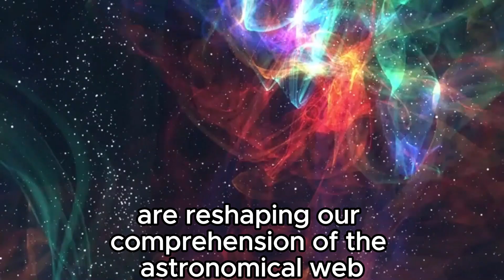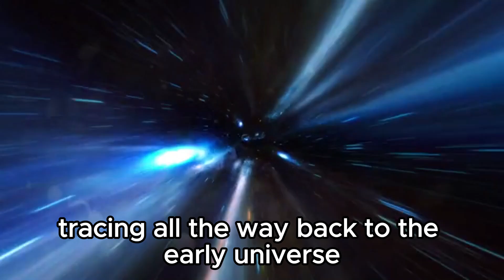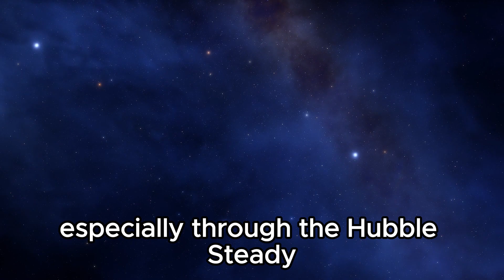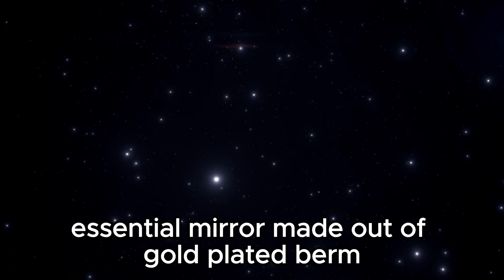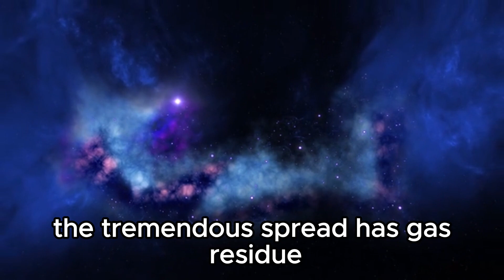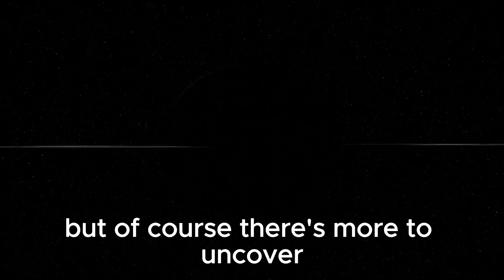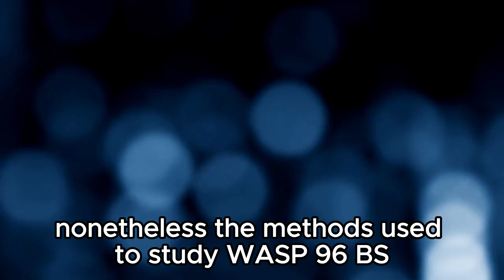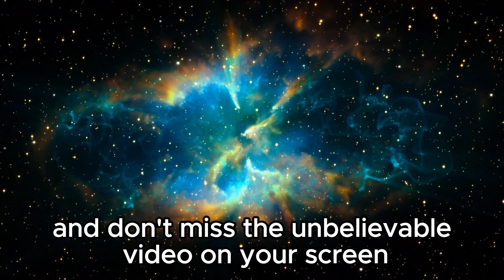"James Webb Telescope Discovers Distant City Lights in Cosmic Expanse"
🌌 Get ready for a cosmic revelation! NASA's James Webb Space Telescope aimed to revolutionize our understanding of the cosmos. But it's hit a snag - operations have stopped due to an image that challenges everything we know. What secrets does it hold? Join us on a journey through space to uncover the most unsettling image in history.

🔭 The James Webb Telescope halted its mission after capturing an image beyond comprehension. What's causing the excitement among astronomers and space enthusiasts? 🚀